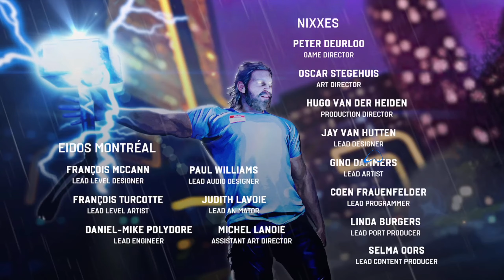Marvel's Avengers | Episode 15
We have a lot of Valorant and CS:GO players in our community. Because of that, we are able to create a lot of 10 man custom games and compete with each others for fun!